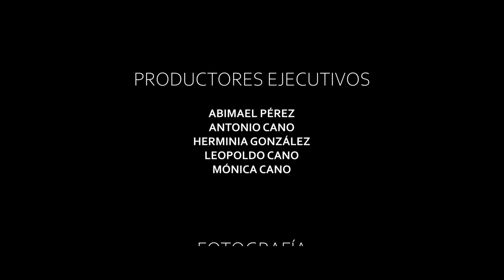La Gran Pelea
Azul y Rojo hacen el viaje de sus vidas para convertirse en guerreros, pero tendrán mucho que aprender antes de pelear por primera vez.